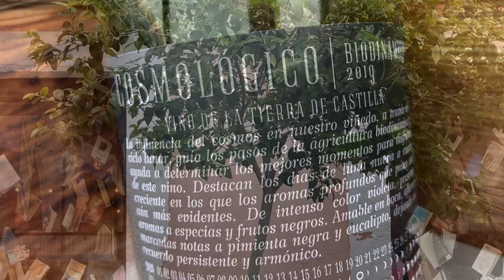HolaMadrid — Avril, ou l'éclosion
Festivals fleuris et expositions au Real jardín botánico, au Retiro, dans les rues de Lavapiés, lectures et reprise des cours d’arabe…, voici HolaMadrid — Avril, ou l'éclosion